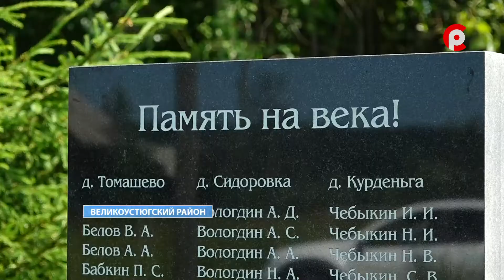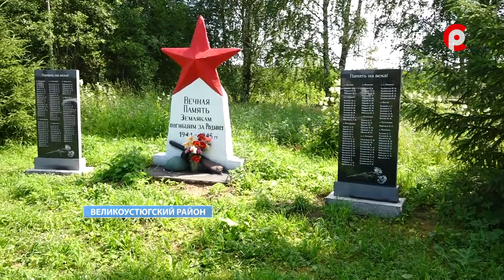Стела в д Томашево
В деревне ТОмашево Орловского сельского поселения установлена стела у памятника землякам, погибшим в годы Великой Отечественной войны. Это успешно реализованный проект местной жительницы Натальи Чебыкиной, которая стала призером районного конкурса старост. Подробности расскажет Степан Крижановский.